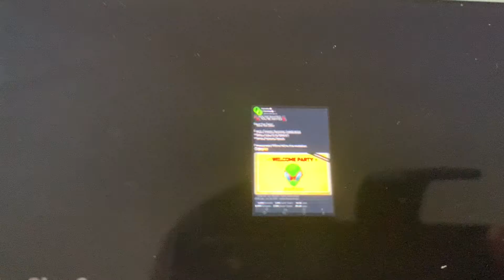Fortnight live event was a scam!...